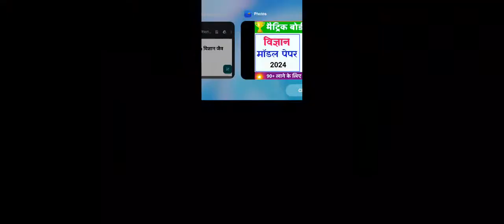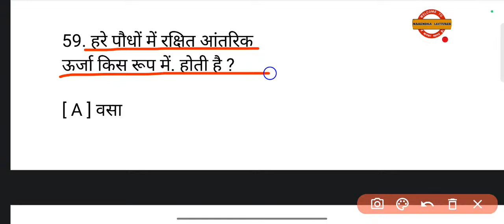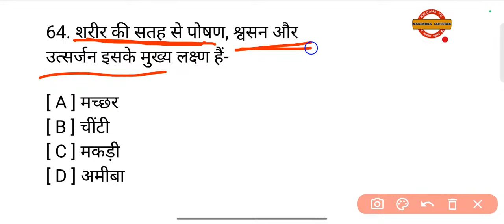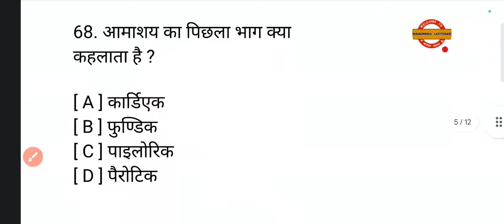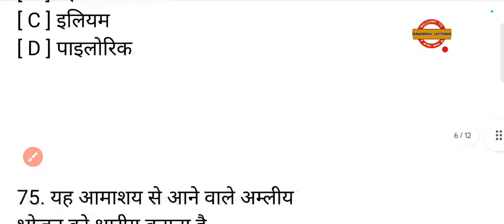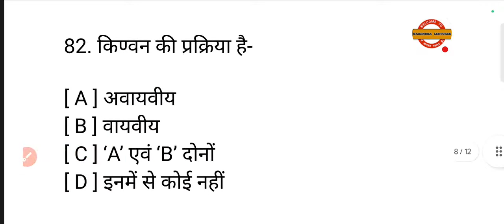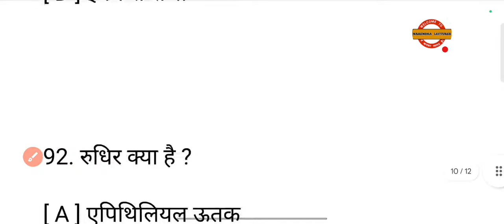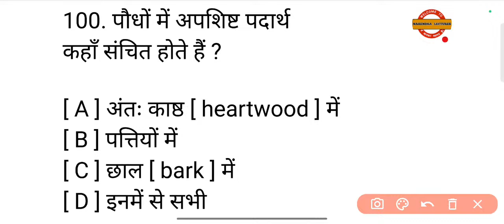class 10th विज्ञान जैव प्रक्रम बहुविकल्पीय 50/50 by Narendra sir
हेलो दोस्तों स्वागत है आप सबका अपने youtube चैंनल Narendra kumar lectures में।
मैं नरेंद्र कुमार आप सभी का स्वागत करता हूँ,
दोस्तों इस चैनल पर आप सभी को कक्षा 10th का गणित , विज्ञान और इतिहास और कक्षा 12th का physics ,chemistry और mathematics के नोट्स और video प्रोवाइड कराये जायेंगे।

आप सभी को इस चैनल पर बेहतरीन तरीके से पढ़ाया जाएगा जिससे आप सब बोर्ड एग्जाम में 90+% मार्क लाने में सक्षम होंगे।

1.Narendra kumar lectures
2.Narendra sir
3.narendra kumar
4.narendra
5.10th vigyan
6.10th ganit
7.10th science
8.12th physics
9.12th chemistry
10.12th bhautik vigyan ncert

10 science chapter 1

10th class science chapter 1

10th maths chapter 1

10 maths chapter 1

10 maths chapter 2

10 science chapter 2

10 science chapter 2 book back answers

10th गणित भाग 1 सरावसंच 1.1

10th गणित भाग 1 स

10th विज्ञान भाग 2 स्वाध्याय 1

10th विज्ञान भाग 2 स्वाध्याय 10

10th विज्ञान भाग 2 स्वाध्याय 7

10th विज्ञान भाग 2 स्वाध्याय 9

10th विज्ञान भाग 2 स्वाध्याय 7

10th इतिहास स्वाध्याय 1

10th इतिहास स्वाध्याय 2

10th इतिहास स्वाध्याय 3

10th इतिहास स्वाध्याय 5

10th इतिहास स्वाध्याय 8

10th class maths

10th class maths chapter 2

10th class maths chapter 2 exercise 2.2

10th class maths chapter 2 exercise 2.2 question number 2

10th admit card 2022 download

10th class admit card download 2022

10 class ka admit card kaise nikale

10 ganit class

10 class ganit 1.1

10 क्लास का गणित 1.1

10 class ka ganit 1.1

class 10th ncert ganit 1.1

10 vigyan

10 विज्ञान भाग 1

10 वी विज्ञान भाग 1 गुरुत्वाकर्षण स्वाध्याय

bhautik vigyan 12 class

bhautik vigyan class 12 chapter 2

bhautik vigyan class 11 chapter 2

bhautik vigyan class 9

bhautik vigyan class 12 chapter 3

rasayanik samikaran ko santulit karna

rasayanik samikaran ko santulit karna class 12th

rasayanik samikaran ko santulit karne ki hit and trial vidhi kya hai